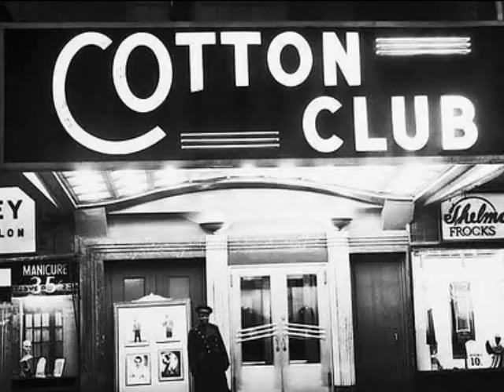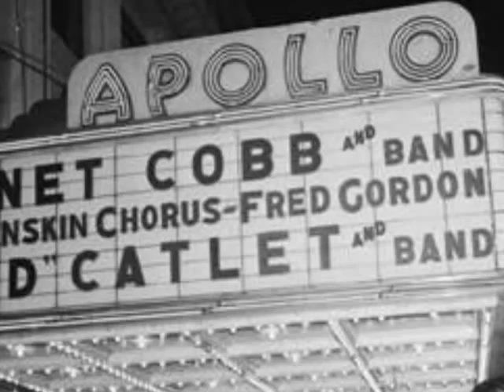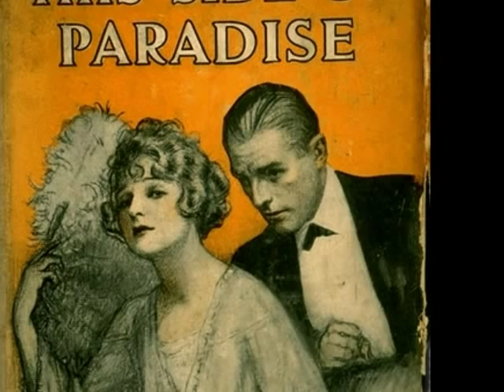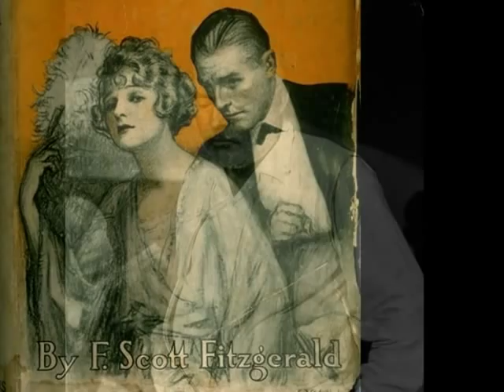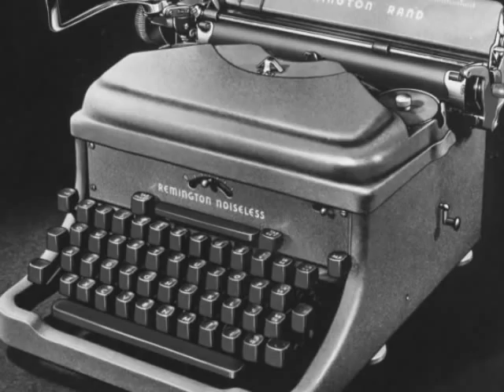Art in the 1920's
An in-depth look at the various forms of art in the 1920s.  Produced by a high school student.